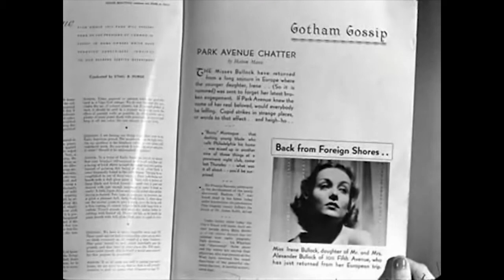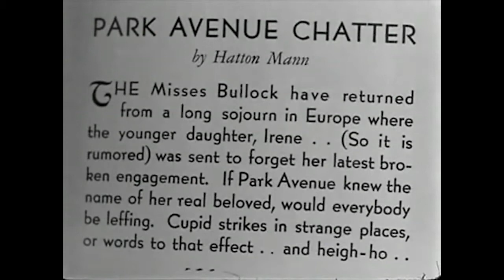My Man Godfrey (1936) | Full Movie HD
A scatterbrained socialite hires a vagrant as a family butler - but there's more to Godfrey than meets the eye. (IMDB)

My Man Godfrey is a 1936 American screwball comedy film directed by Gregory La Cava and starring William Powell and Carole Lombard, who had been briefly married years before appearing together in the film.The screenplay for My Man Godfrey was written by Morrie Ryskind, with uncredited contributions by La Cava, based on 1101 Park Avenue, a short novel by Eric S. Hatch. The story concerns a socialite who hires a derelict to be her family's butler, and then falls in love with him.

In 1999, the original version of My Man Godfrey was deemed "culturally significant" by the United States Library of Congress and selected for preservation in the National Film Registry. The film was remade in 1957 with June Allyson and David Niven in the starring roles. (Wikipedia)